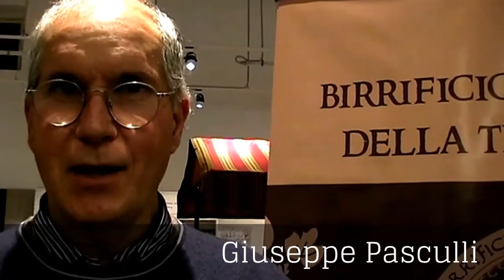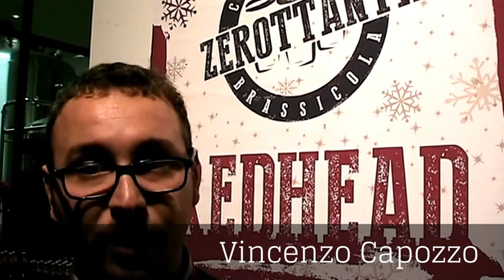Puglia in fermento: birre artigianali e territorio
Sempre più numerose sono le birre artigianali nate in Puglia. Il beer&food si pone come valida alternativa al wine&food e ne conseguono interessanti abbinamenti ai piatti tipici della tradizione gastronomica regionale. Abbiamo intervistato alcuni mastri birrai in occasione della festa delle birre artigianali che si è svolta presso Eataly Bari nei giorni 6,7 e 8 dicembre 2013.